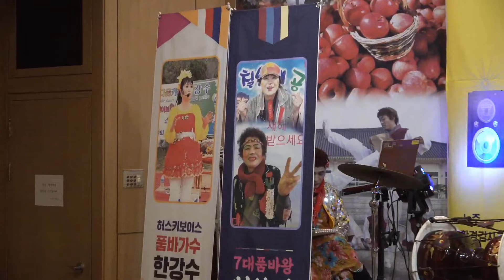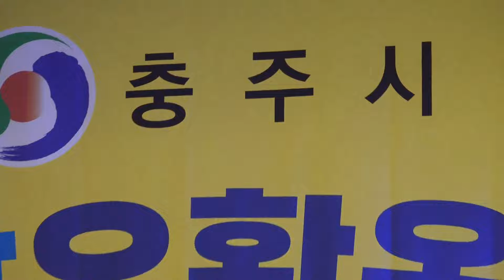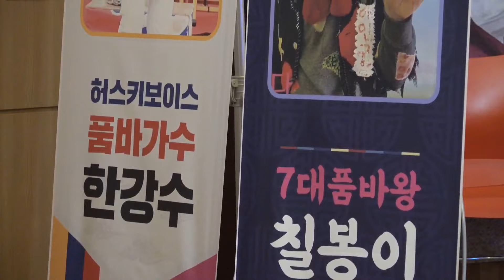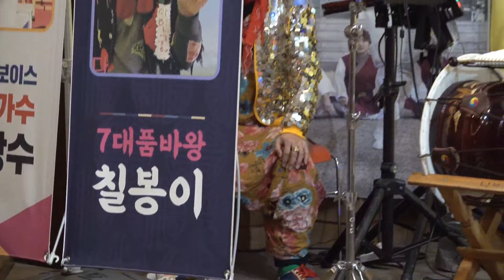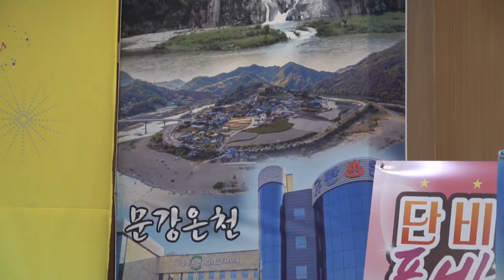⛲️한강수품바#허스키한목소리.충주문강유황온천공연⛲️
달마품바 공연단 주말공연합니다